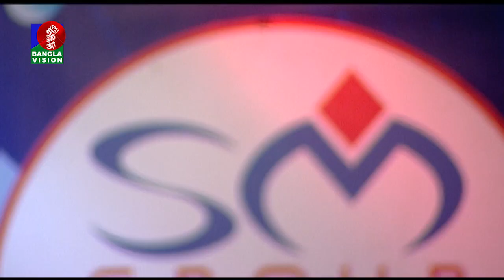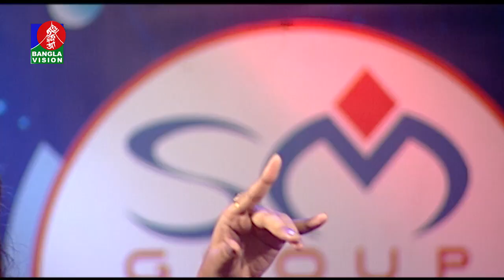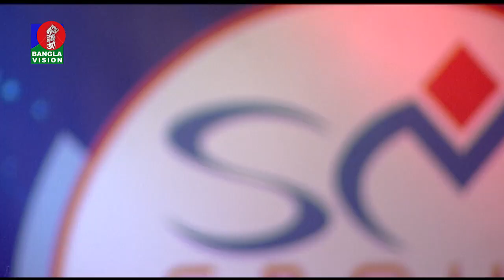Amar Majhe Nei | আমার মাঝে নেই | Asia Islam Dola | Bangla Song 2022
Banglavision TV Official Address:
Dhaka-1205, Bangladesh.